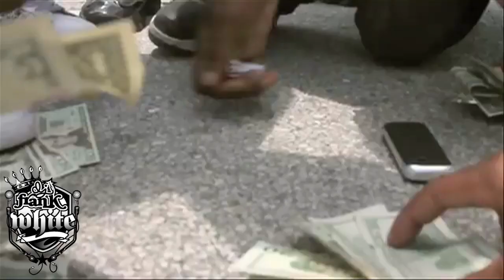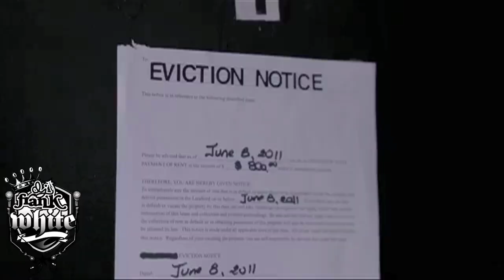ACEHOOD CALLS IN TO DJ FRANK WHITE ON 97.9 JAMZ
ACEHOOD CALLED IN TO LET EVRYONE KNOW HIS NEW ALBUM IS IN STORES RIGHT NOW BLOOD, SWEAT AND TEARS. GO GET IT!